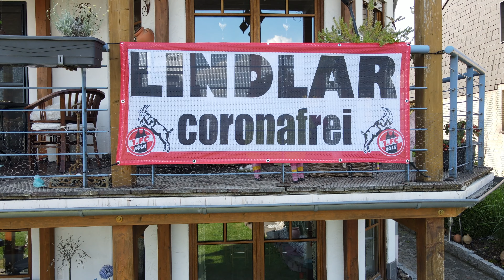Lindlar coronafrei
Endlich nach vielen Monaten und ich hoffe, es bleibt so.